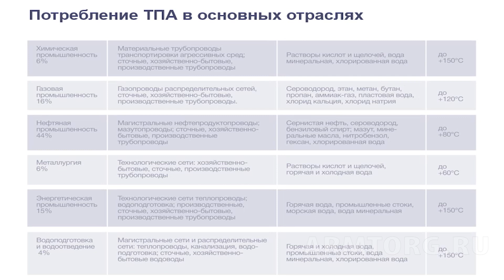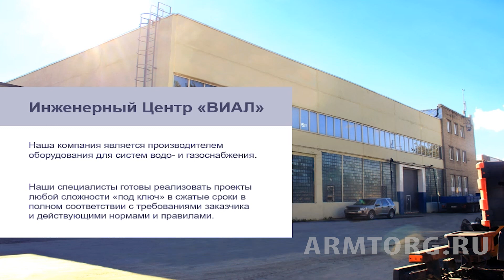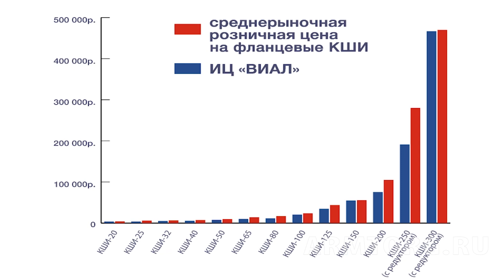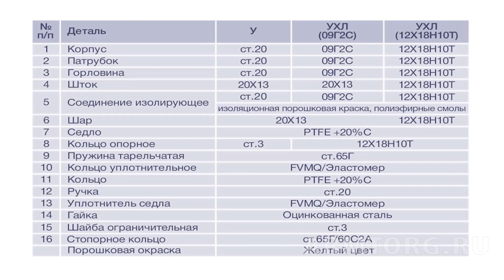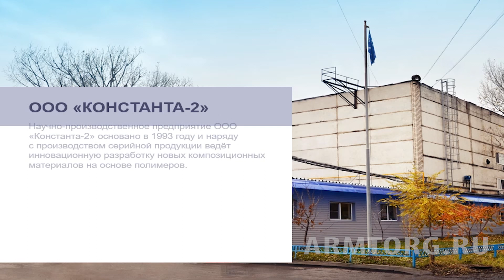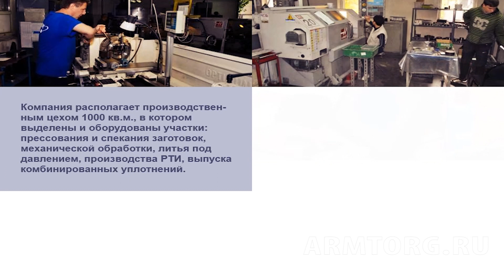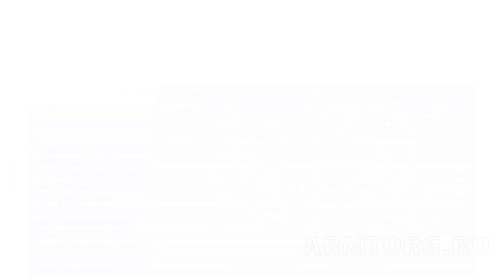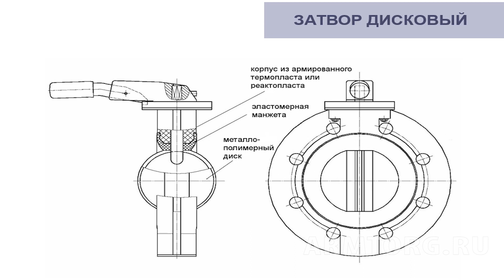ГК «ВИАЛ». А. А. Соболев. Презентация доклада в рамках НТС Ассоциации «Сибдальвостокгаз»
Здравствуйте, друзья и коллеги! Серия публикаций докладов с проведения Научно-технического совета Ассоциации «Сибдальвостокгаз», прошедшего в начале декабря 2018 года, продолжается. Сегодня наш репортаж снова посвящен группе компаний «ВИАЛ». На этот раз доклад представит А.А. Соболев.

Компания производит демонтажные вставки, насосные станции различного назначения, а также щиты управления и защиты.

На научно-техническом совете, организованном Ассоциацией «Сибдальвостокгаз», от группы компаний «ВИАЛ» уже выступила Вероника Божук, являющаяся главным архитектором проектов, и сегодня Александр Соболев - финансовый директор ВИАЛ - также расскажет о компании и об особенностях подготовки документации по планировке территории для размещения линейных объектов.

Узнать больше вы можете прямо сейчас в нашем видеорепортаже.